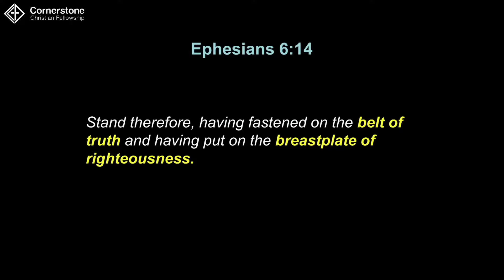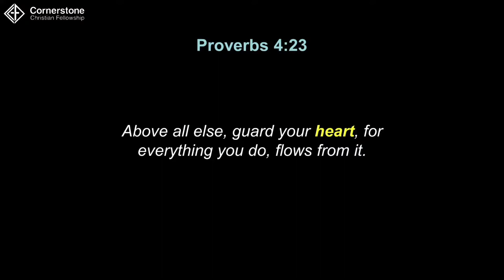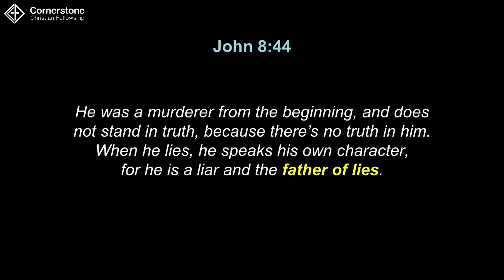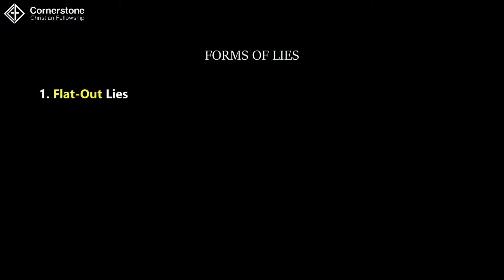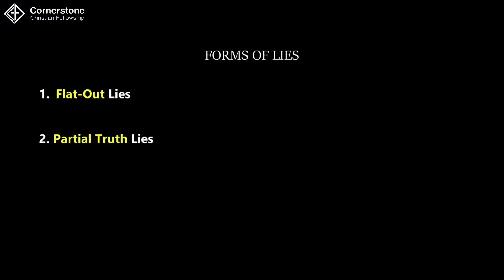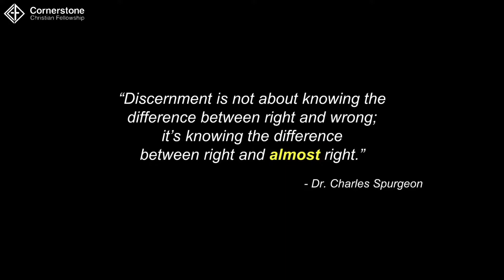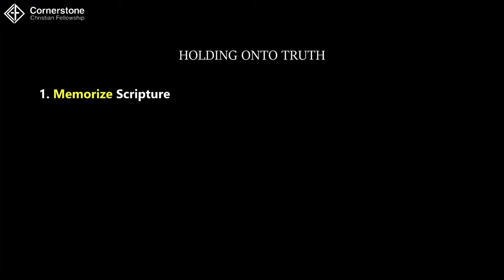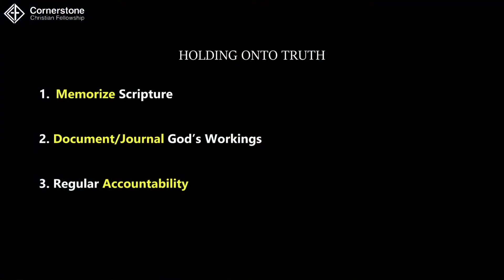Building Bridges in a Divided World: Truth Be Told 8/8/2021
Gordon Tsai